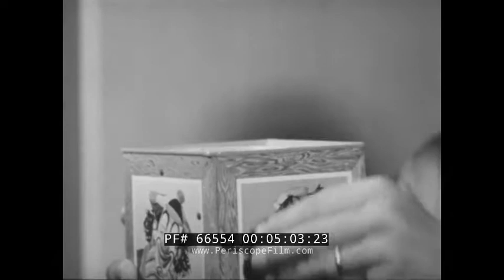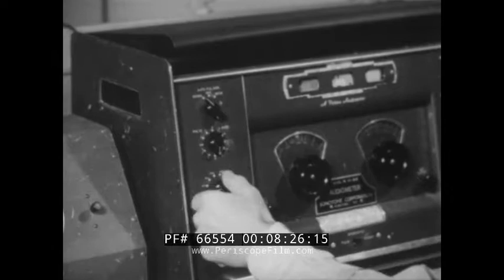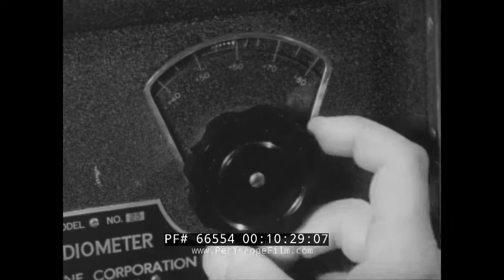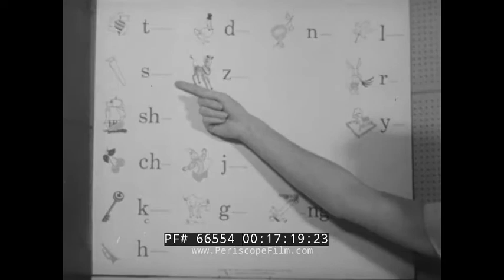"THE SEARCH" 1950s DOCUMENTARY TV SHOW JOHNS HOPKINS UNIVERSITY HEARING AND SPEECH CENTER 66554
"The Search" was a CBS non-fiction TV program that aired in the early 1950s. In this episode, narrated by Charles Romine, a mother visits the Johns Hopkins University Hearing and Speech Center (now the Department of Audiology) to get her son's hearing issue diagnosed. The episode shows how doctors conduct different tests on the child to determine his specific issue, and the steps that are taken to improve his situation. The mother is also taken around the Center to see children and adults receive hearing training. At the end of the episode, the child is fitted with a hearing aid -- most likely one that used transistors -- and it is shown how he reacts to different types of sound.

0:09 Title “Young America Films Presents: A CBS Television Presentation”, 0:21 Intro sequence with words flying cross the screen, 0:38 Title “Johns Hopkins University and Hospital”, 0:41 Title “Hearing and Speech Center”, 0:48 Woman opens the door and welcomes a woman and her child, 1:12 Two men sitting behind glass with one narrating, 2:03 Child is sitting on a rocking horse, 2:16 a Doctor enters the room and begins speaking to the woman, 3:08 Narrators continue watching the interview through the glass, 4:57 Doctor begins winding up a jack in the box and the child does not respond at all to the sound of it coming out, 5:27 Doctor is whistling at the child and playing several sounds over a speaker to elicit a response but the child does not react, 6:15 the child is placed in a seat next to an audiometer and is hooked up to it, 6:52 Doctor puts tape on the child’s leg, 7:16 Headphones are placed on the child while the narrator continues talking, 8:18 Doctor is adjusting the dials on the audiometer, 9:20 ink writer is printing the change in the child’s skin resistance, 10:18 different sound levels are tested on the child and he responds each time, 10:46 Child is asleep on the mother’s lap, 10:51 Doctor begins explaining the diagnosis to the mother, 12:18 Doctor sits behind glass and demonstrates to the mother how her child hears, 15:05 Child is playing at a table as his mother speaks to him, 15:32 woman is training a child how to respond to sound while the parents watch,16:45 child begins playing with a fire engine, 17:04 a woman talks to two young girls and teaches them how to pronounce words while they are sitting in front of a board with letters, 18:40 a doctor behind glass is testing an adult women’s hearing, 19:21 Mother of the child walks into the room together with the doctor and begin talking to the women who was having her hearing tested, 23:03 Close up shot of the hearing aid made for the child, 23:15 the nurse puts the hearing aid on the child and begins making various sounds and he responds to the sounds she makes, 24:17 the child seems to be a bit overwhelmed by all the sounds being made but gets happier, 25:00 Closing Title “Johns Hopkins University Hearing and Speech Center”, 25:05 Credits. Produced by Irving Gitlin. Directed by Al Wasserman.